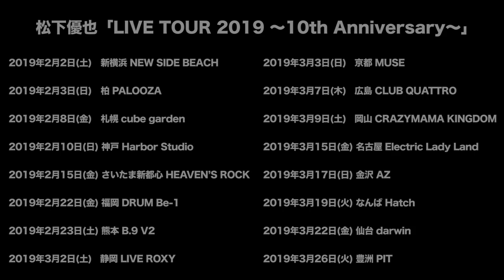松下優也「Midnight Party」MV Short Ver.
3/27発売　松下優也の約6年ぶりとなるアルバム「BLACK NEVERLAND」に収録
1/16より先行配信開始

日本テレビ系『ウチのガヤがすみません！』１月エンディングテーマ

松下優也「LIVE TOUR 2019 〜10th Anniversary〜」開催決定！
2019年2月2日(土)　新横浜 NEW SIDE BEACH

2019年2月3日(日)　柏 PALOOZA

2019年2月8日(金)　札幌 cube garden

2019年2月10日(日)　神戸 Harbor Studio

2019年2月15日(金)　さいたま新都心 HEAVEN’S ROCK

2019年2月22日(金)　福岡 DRUM Be-1

2019年2月23日(土)
会場:熊本 B.9 V2

2019年3月2日(土)　静岡 LIVE ROXY

2019年3月3日(日)　京都 MUSE

2019年3月7日(木)　広島 CLUB QUATTRO

2019年3月9日(土)　岡山 CRAZYMAMA KINGDOM

2019年3月15日(金)　名古屋 Electric Lady Land

2019年3月17日(日)　金沢 AZ

2019年3月19日(火)　なんば Hatch

2019年3月22日(金)　仙台 darwin

2019年3月26日(火)　豊洲 PIT